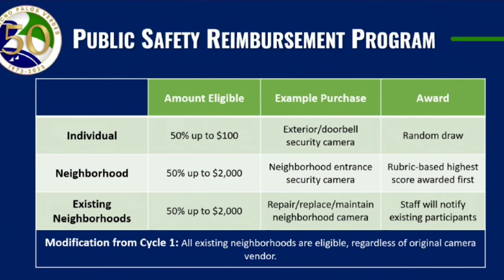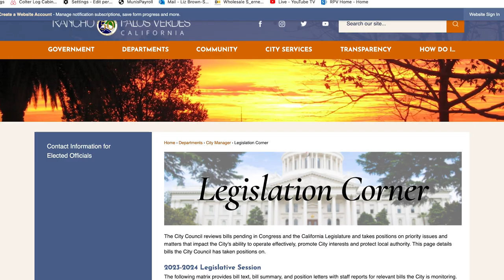RPVtv's City Council Update - 12/20/22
Rancho Palos Verdes City Manager Ara Mihranian shares highlights from the December 20th City Council Meeting. Topics covered include RPV's Public Safety Reimbursement Program, the 2022-23 Legislative Platform and quarterly Goals Report.